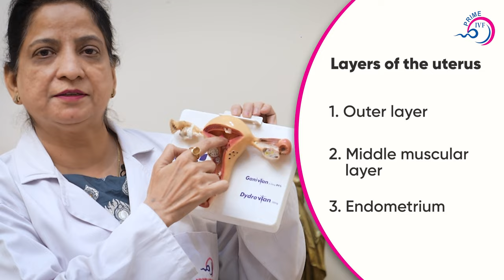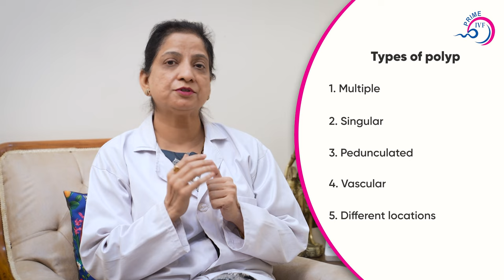Endometrial/Uterine Polyp होने के कारण और इलाज | Prime Fertility and IVF Centre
What is an endometrial or uterine polyp? Are you also diagnosed with an endometrial polyp? Can uterine polyps be treated? Well, if you also have such questions, this video is especially for you. Here is an expert gynaecologist, Dr. Nishi, who talks in detail about the uterine or endometrial polyp. In this video, she has discussed the symptoms, causes, and treatment of uterine polyps. So make sure that you watch this video till the end to know all about endometrial polyps.

📲Call our Counsellor: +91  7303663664, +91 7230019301

✔ ICSI,
✔ Male Infertility
✔ Advanced Infertility Treatment

4636 B, Near Columbia Asia hospital, Sec 23A, Gurgaon – 122017 Haryana